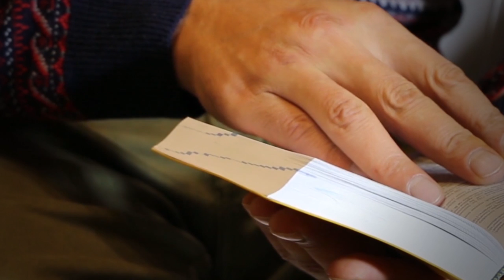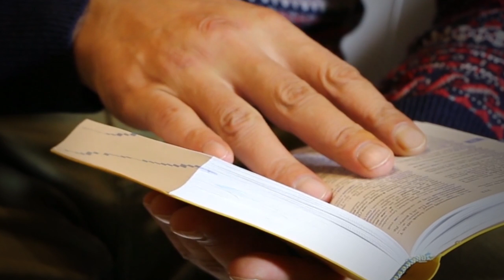Mjer ata qe nuk permendin Allahun!